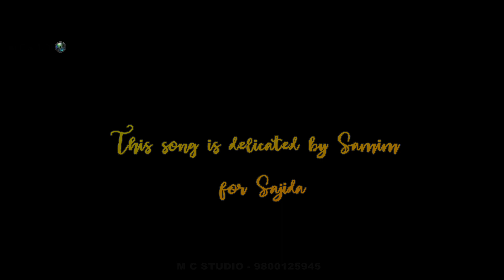brother & sister song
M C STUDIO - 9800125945